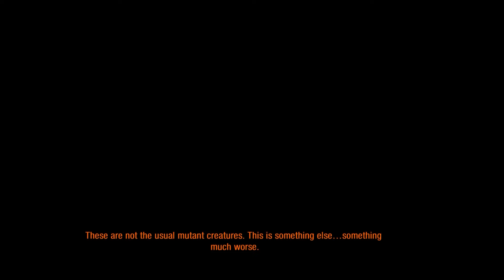Metro 2033 Redux Walkthrough Gameplay | Chapter 4.6 Black Station